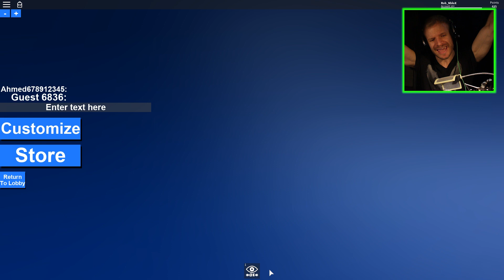GEOMETRY DASH IS FUUUN :D | Let's Play Roblox Online Game Gameplay For Kids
Let's see how good I'm at this game in this let's play of Roblox! :D

What time is it? It’s FUN TIME with let’s play Roblox games for you kids! Roblox, the online game is the center of attention here and I think I’m in love! :D
Roblox offers a huge variety of types of games and it’s so much fun to play ”popular games” in ”Roblox mode”.
An open world game like this seem to be endless… Oh, we’re going to have so much fun playing Roblox, the online game!

See the rest of the let’s play Roblox online game gameplays here, in my Roblox playlist!

To be kept up to date with the Roblox games for kids, scariness, frights, eeriness, laughs, stupidness, humor, jokes, entertainment, gameplays, let’s plays, walkthroughs, playthroughs, screaming, craziness and a hell lot of more!

Roblox games, the online game, is a user-generated massively multiplayer online social gaming platform developed and published by the Roblox Corporation and released in 2006.

In the game, players are able to create their own virtual worlds and design their own games within the platform. Games on Roblox can be designed using a sandbox edition of the programming language Lua. Their in-game currency, Robux, can be rewarded to users and developers, which in turn can be converted to cash through the Developer Exchange program. The game is designed to be family-friendly and device-agnostic, with the ability of running on a wide variety of devices and platforms, including PC, Mac, Android, iOS, Xbox, and Oculus. As of fall 2016, Roblox has over 500,000 game creators designing games, and 30 million active monthly players, who have logged more than 300 million hours of game play. The Roblox Corporation employs more than 200 people in its San Mateo, California headquarters.

Let’s play Roblox game gameplay info:

In Roblox online games, players explore 3-D worlds. Activities in the game world include exploring, crafting items, resource gathering, and combat.

Players can customize their virtual characters with various hats, head shapes, body shapes, clothing, and gear. Players may create their own articles of clothing. However, selling player-created articles of clothing and collectible items require Builders Club, but non-premium players may still create T-shirts, which are decals attached to the front of a player's torso. Players can collect and trade items, especially limited edition collector items.

Social interaction:

Players can add other people they meet in the game to their friends list. Since 2011, this can be done while playing. On February 4, 2015, a new update to replace the Friends and Best Friends system, named Friends and Followers, was introduced. This allows more personal game play if wanted. This update allows a maximum of 200 friends and infinite followers. Players also have the option to join community groups. After joining, players can then advertise their group, participate in group relations, and set their primary group.

Roblox online game development:

The game development and building is done via an application called Roblox Studio. It is a free program that comes with Roblox online game.

Building:

Players use the Roblox games Studio built-in building system to construct places with bricks from varying colors and shapes. Players also are able to use user made plugins and tools to build. Players also have the ability to scroll through the Roblox online game Library and find free models and scripts. Roblox also created an Official Model Maker system where talented model makers are able to create and make their creations visible on the front page of the Roblox online game Library model section.

Players can use the programming language Lua to dynamically change the environment of the game. Also, plugins can be developed with Lua to be used in Roblox online game Studio.

Sit tight and enjoy this gameplay of let’s play Roblox games for kids. Grab some snacks and prepare yourself for a wonderful journey of spectacular games. A truly immersive gameplay that will leave you dreaming of wonders! Well, I’m exaggerating a bit :D

If you’ve got some particular Roblox online game you’d like me to do a gameplay of, drop a comment and let me know!